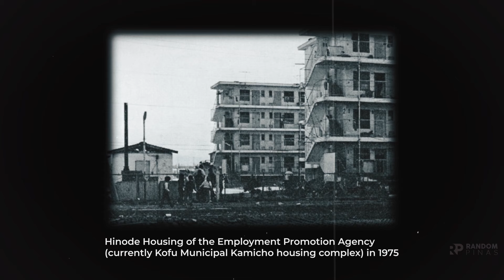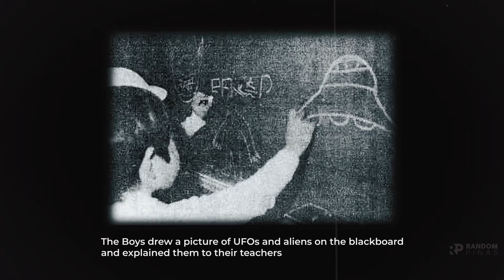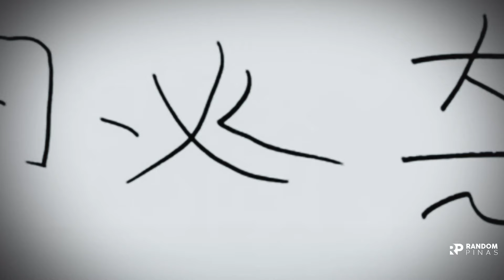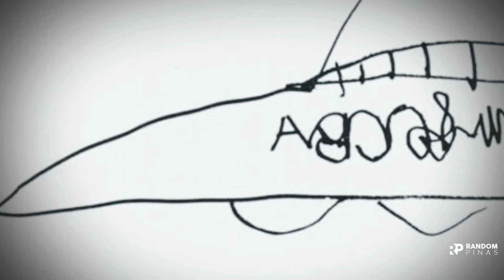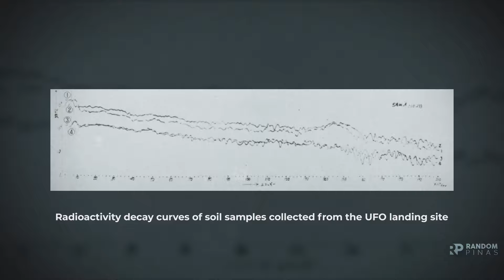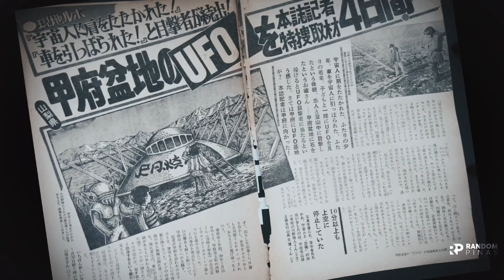Kakaibang UFO Report sa JAPAN | 1975 Kofu Incident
Ang Kofu ay capital ng Yamanashi Prefecture Japan, kung saan nagkaroon ng isang UFO incident sa isang vineyard noong 1975. Dalawang batang lalaki pitong taong gulang ang naka encounter ng dalawang “fanged humanoids”. At bagamat inimbestigahan ang pangyayari nanatiling unsolved ang kofu UFO incident. Ano nga kaya ang nangyari sa gabing iyon. Isang UFO ang nakita at may dalawang alien humanoid ang involved. Alamin natin ang tungkol sa Kofu UFO incident.

Background Music
CO.AG Music

What this Video is About:
Kofu UFO Incident